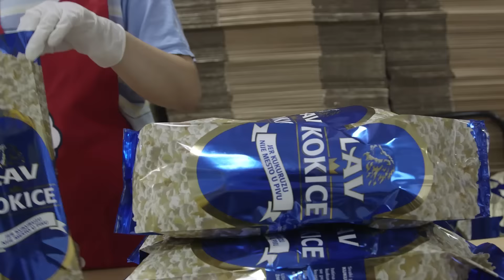McCann Beograd Lav Popcorn